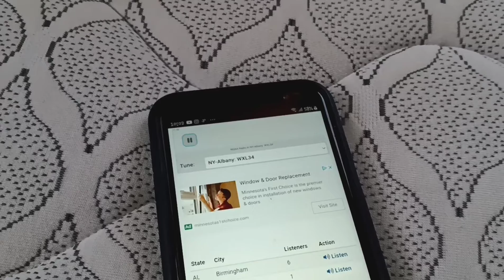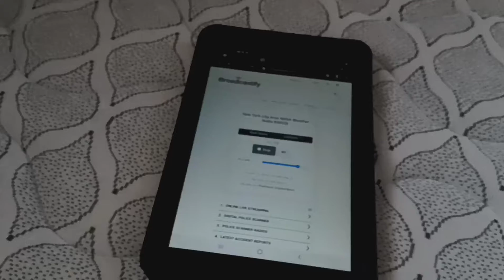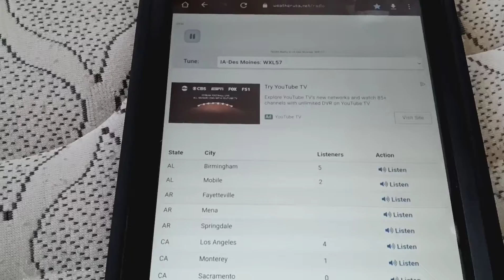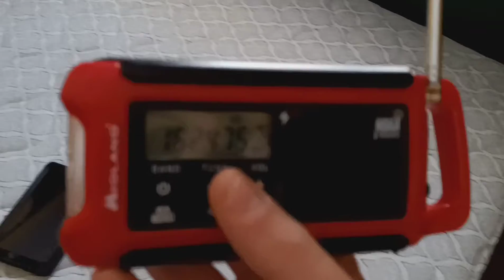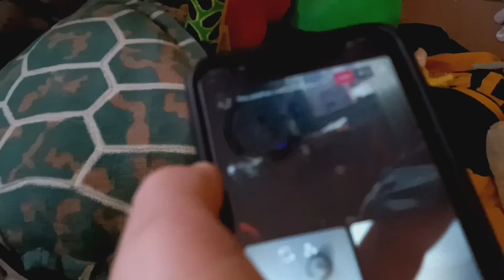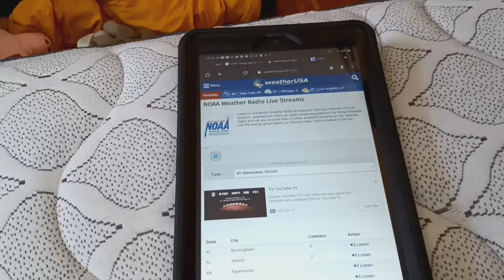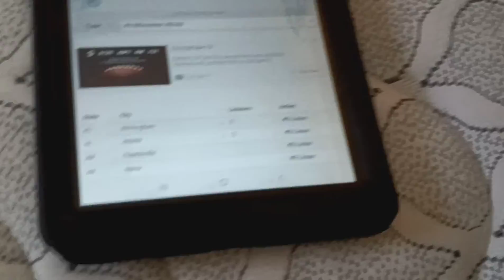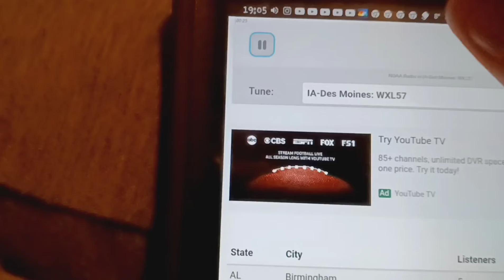weekly test madness eas70-76